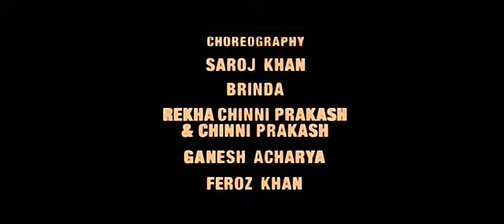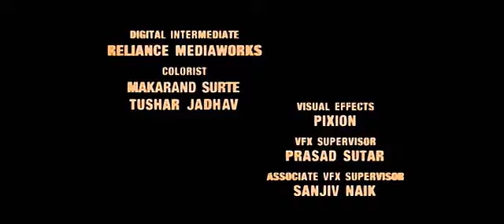Agneepath 2012 : Extraordinary theme background music!